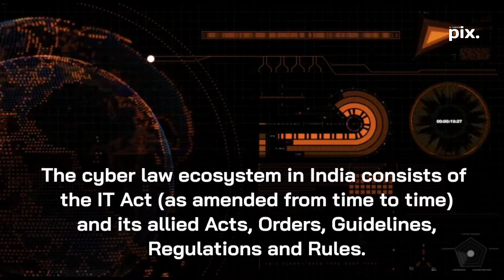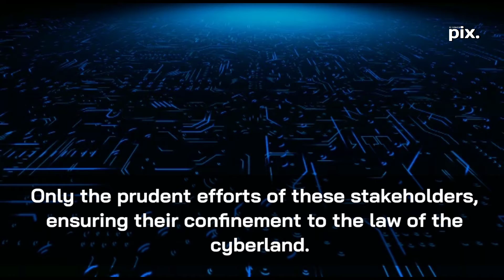Cyber Laws in India- Brief Content| Krishnaveni Pix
KRISHNAVENI PIX YouTube channel offers latest news videos on Politics, Business, Lifestyle, Auto, Technology, Travel, Entertainment and a lot more with dedicated Awareness Videos on Vlogs, Legal, Financial, Economical, Political and Technological Awareness around the World.